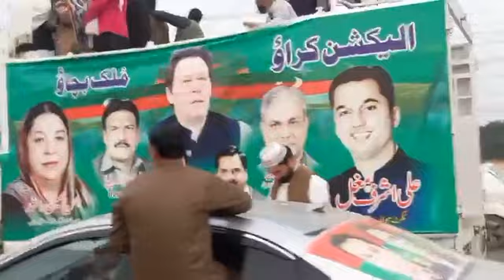Dr. Yasmin Rashid ki qayadat main PTI Rally Gujranwala